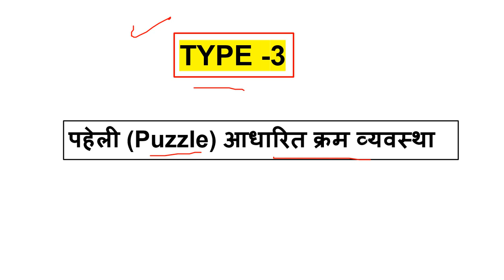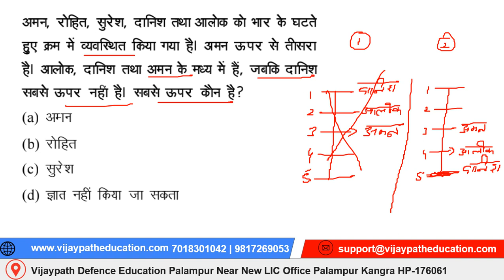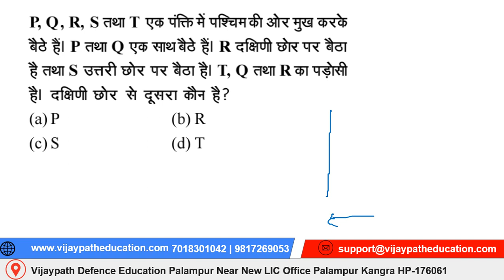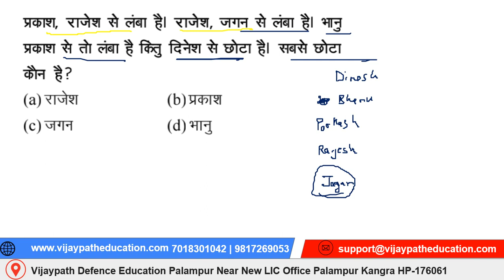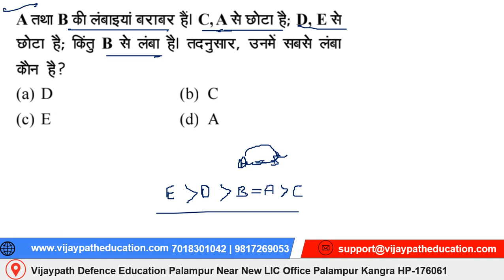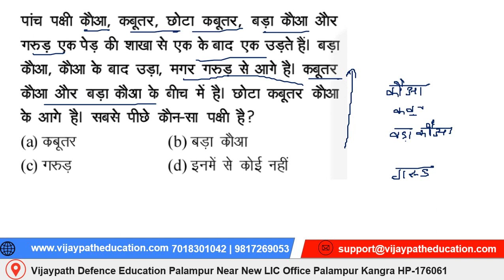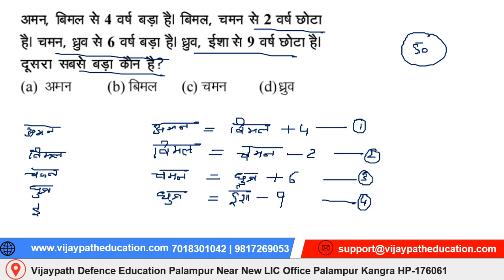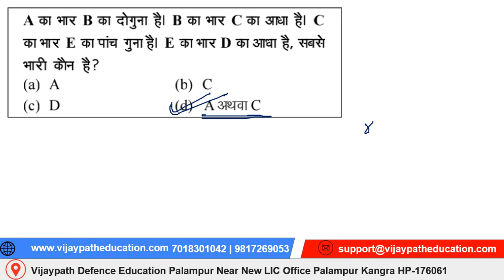Order Arrangement (Basic puzzle) Part 2 Reasoning Complete Chapter